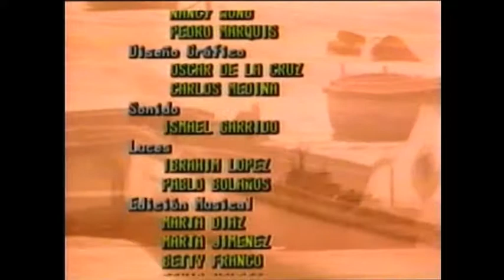ANDAR LA HABANA - LA LOMA DEL ÁNGEL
LOS MISTERIOS DE UN BARRIO HABANERO Y UNA IGLESIA QUE FUERON ESCENARIOS DE LA NOVELA DE CIRILO VILLAVERDE "CECILIA VALDÉS"